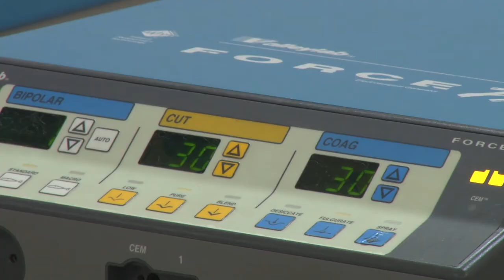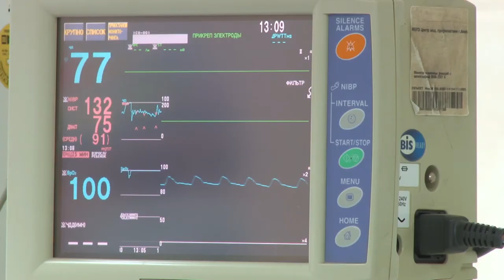Анапские медики провели уникальную операцию по спасению ребёнка